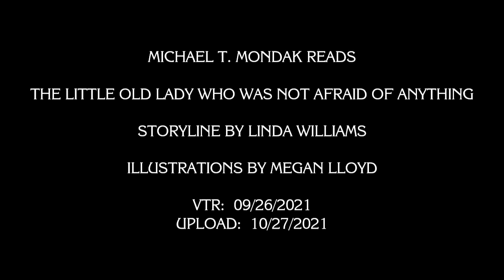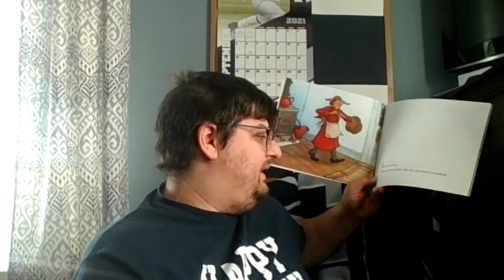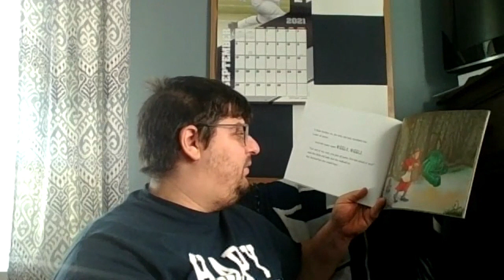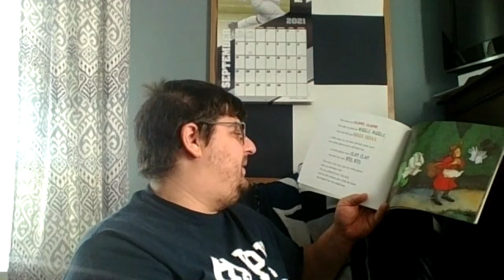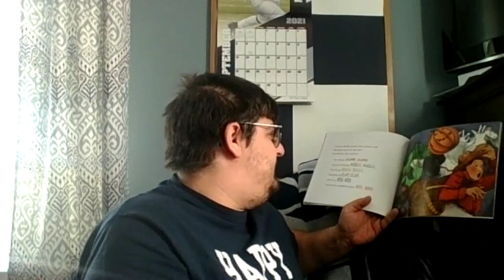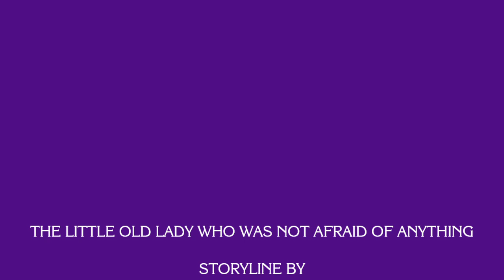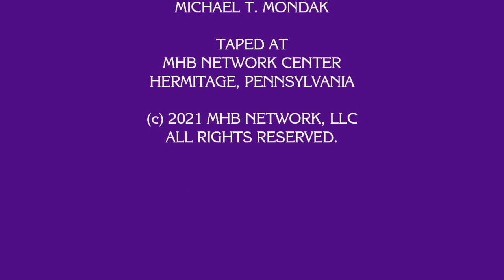Michael T. Mondak Reads The Little Old Lady Who Was Not Afraid of Anything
As this Halloween-themed week of books continues, I read the Caldecott Honor book The Little Old Lady Who Was Not Afriad of Anything to the children!